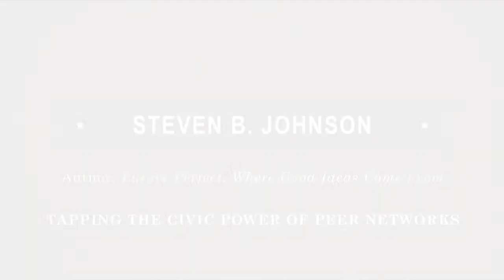Citizen University: Steven B. Johnson- "Tapping the Civic Power of Peer Networks" HD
Steven B. Johnson @ Citizen University 2013
March 23rd, 2013
Seattle, Washington